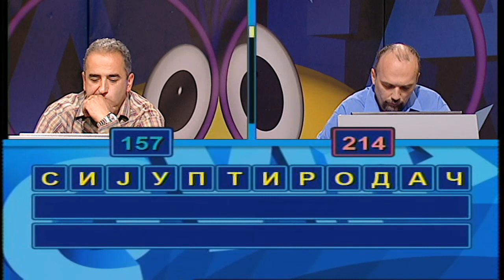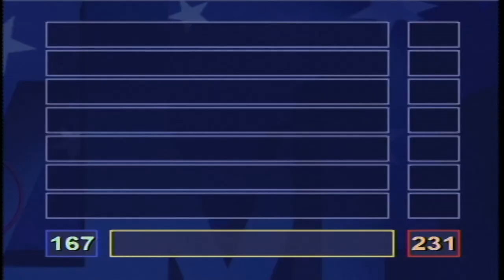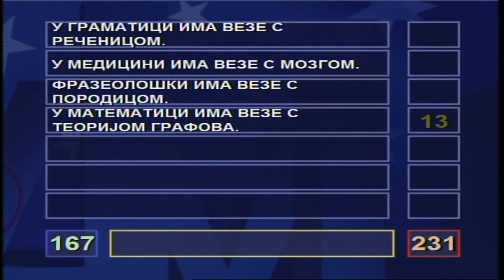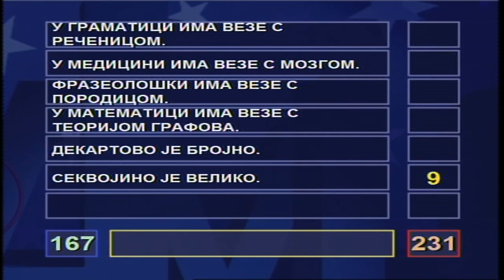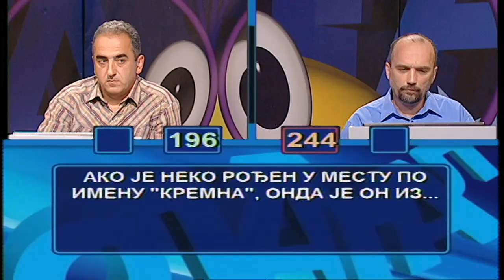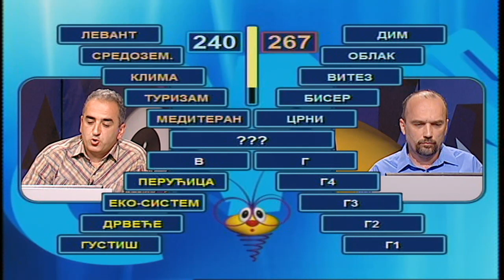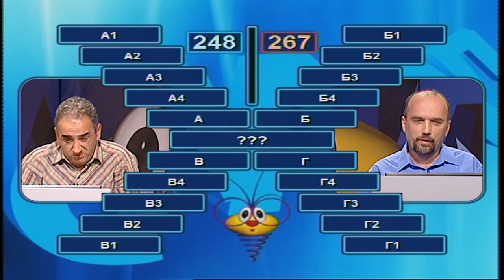Slagalica 29. 08. 2018.